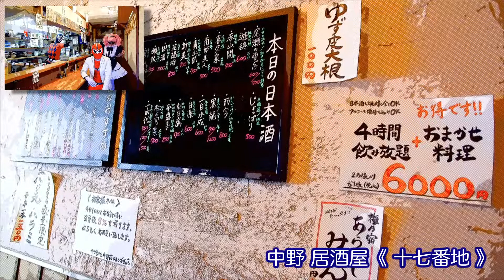tekuteku NAKANO 【第94話 】許す許さない...（中野 十七番地編）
中野  居酒屋【 十七番地 】 の情報はこちら

東京 中野の街の もうひとつ別の世界のストーリー
今回は中野南口、レンガ坂にある居酒屋【 十七番地 】でのストーリー、
中野にお住まいの方には是非みてもらいたい動画です。
近くにあるお店でもこんな不思議な展開が起こってるかもしれませんよ。

【 てくてくなかの（てくなか） 使用曲 】
オープニング曲 / 「虫歯の歌」Finola
エンディング曲No,1 / 「赤さび」鬼武者天狗
エンディング曲No,2 / 「HAPPY MUSIC」Finola